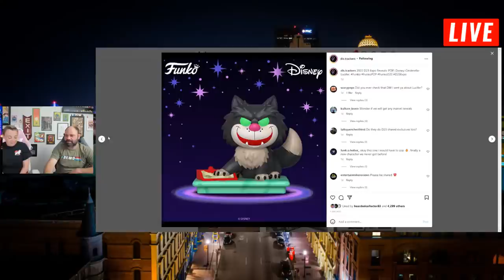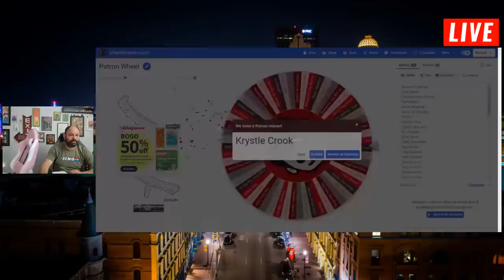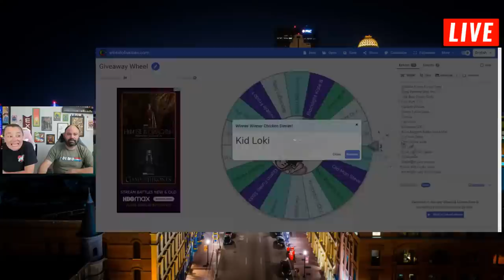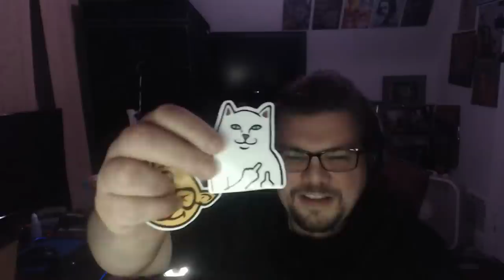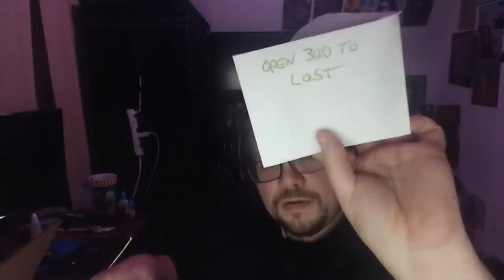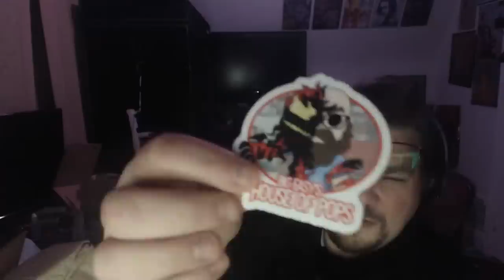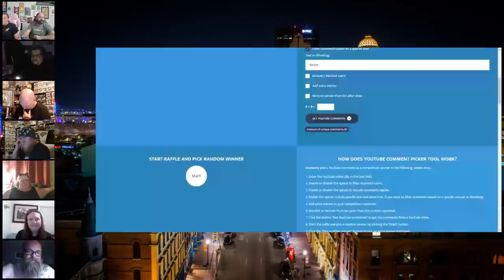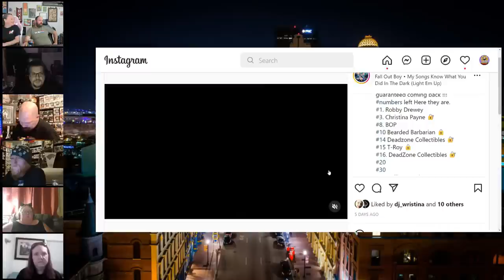Wednesday Funko Live! With Adam And Carrie!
Funko Pop Live! Join Beard of pop & Mrs. beardofpop Wednesday at @8pm Est. A Night of Funko Pops Friends & Fun! Tonight we will be doing our giveaways & live  Q&A and discussing whatever the chat likes. Join us for some funko pop fun; we will also give a couple of pops to supporters in the discussion! Stay positive and safe, Adam & Carrie! Join us tonight, and you never know what will happen.

We thank you for spending a bit of time with us today.

BeardofPOP!
12340 W. Highway 42